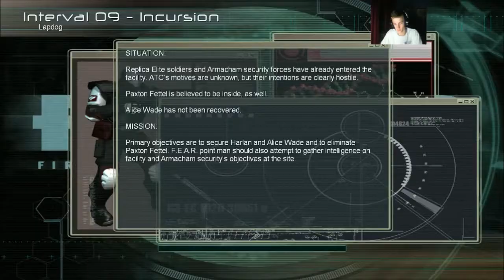F.E.A.R. Playthrough Part 14 (FACECAM)(ONE HOUR FINALE)